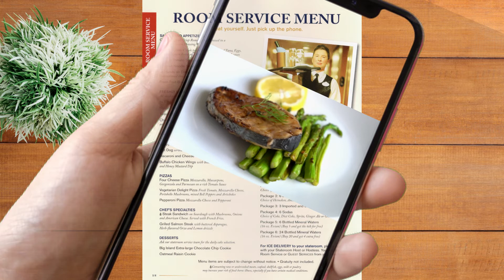Room Service Menu AR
Alenka’s easy to use AR platform provides a cost effective way for hotels to engage with guests with rich media like video, providing more information than a static image can.